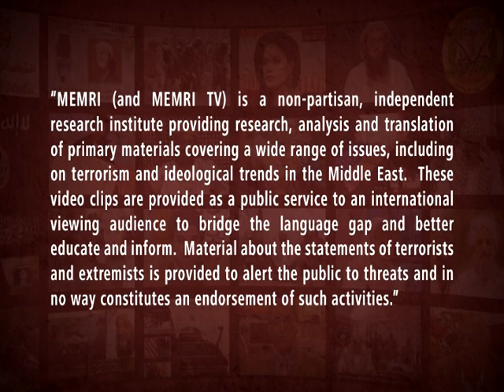IRGC Deputy Commander Salami: Our Destiny Has Become Linked All Over Islamic World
IRGC Deputy Commander Hossein Salami said at an inspection of Basij troops in Qom, following the defeat of ISIS in Syria and Iraq: "This was God's promise, and it has come true this way. Ultimately, you have seen that it is the enemies of Islam who have suffered defeat." His address was broadcast on IRINN TV on November 28. Hossein Salami: "Today, the mighty Basij has crossed the boundaries of this land.